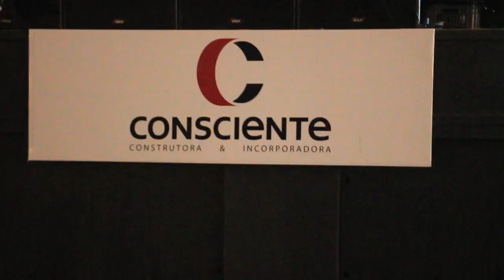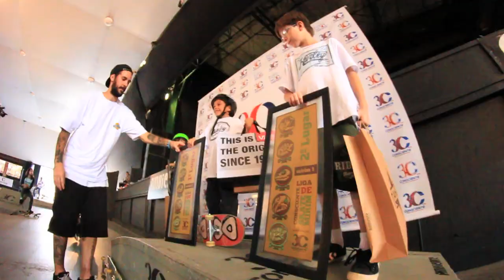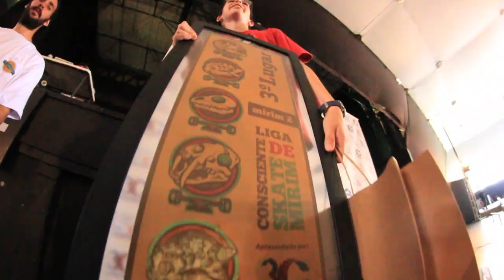Liga consciente de skate mirim Final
Final do campeonato Liga Consciente Mirim. Os skatistas participantes deste campeonato se classificaram através das etapas feitas em suas escolas.